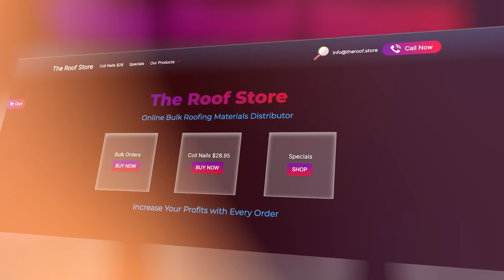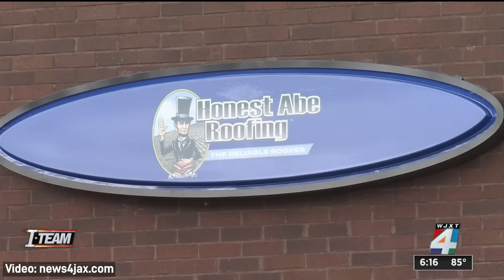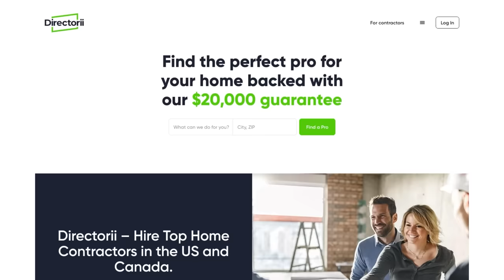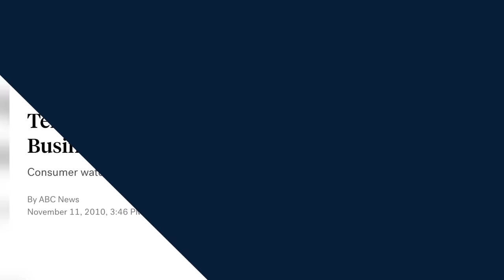Roofing News: Honest Abe Bankrupt, 24 hours on the roof, Badger VS Roofers | Dmitry's Report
Insights:
00:00 Intro
00:46 Badger's Corner
02:07 That Was Dumb
03:06 I Spent 24 Hours On A Roof!!!
04:56 Manufacturers And Materials
06:51 Homeowner left with unfinished work, leaks, $17K lien
09:59 Roof repair scam targets elderly Bay Area homeowners
10:32 OKC Mom pays thousands for roof, but has nothing
12:34 Ending